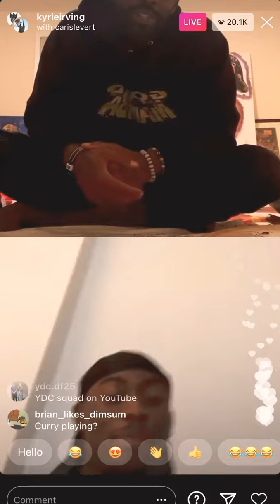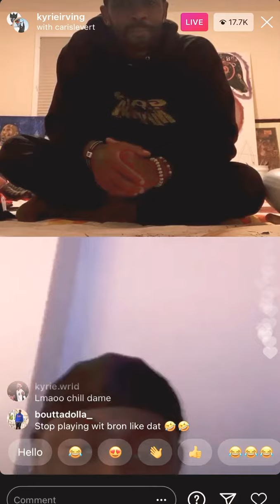Sittin' with Ky - Featuring - Caris LaVert/The Universe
Sittin' with Ky - Caris Levert Edition